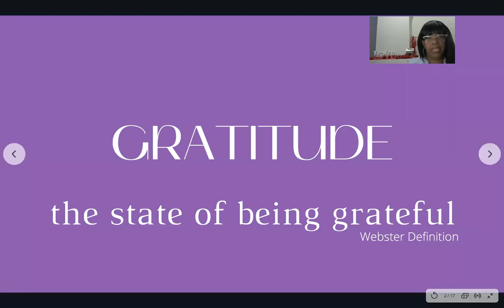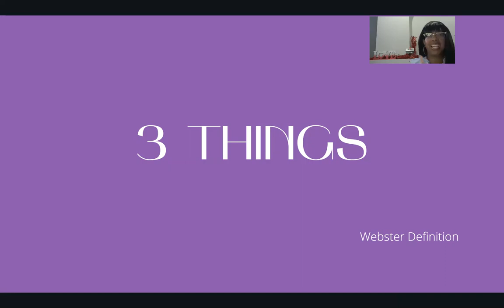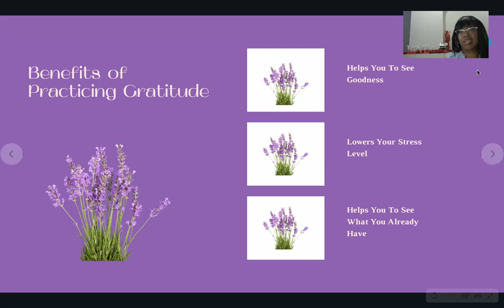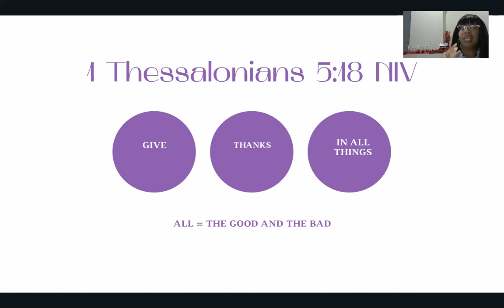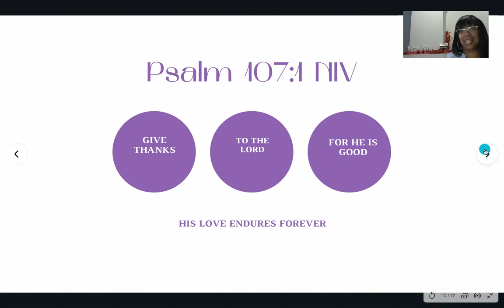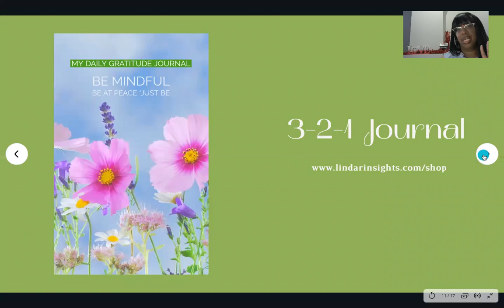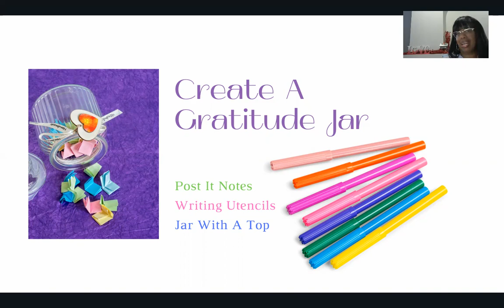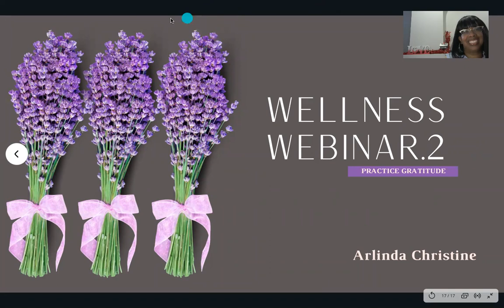Wellness Webinar.2 | Practice Gratitude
It's a Thankful Thursday! In All Things Give Thanks.

With so much going on in our world we should take a moment each day and practice gratitude. It helps to lower stress and it helps us to see the goodness in our day.

Gratitude should be practiced daily. It can be practiced when you first wake up, when you go to sleep or at any point of your day.